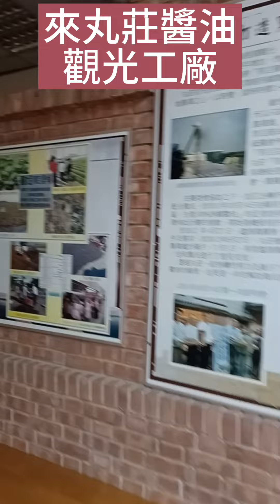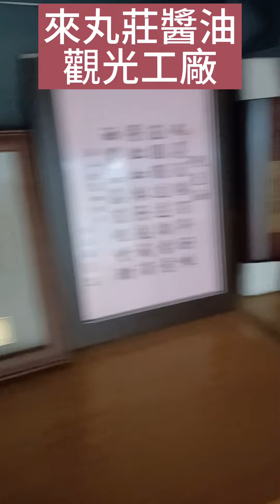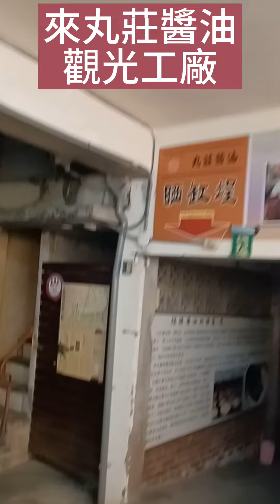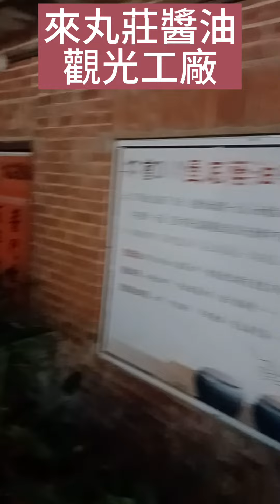搞怪明｜愛畫畫｜一起來運動｜一起來玩樂 ｜一起來搞怪 ｜來丸莊醬油觀光工廠